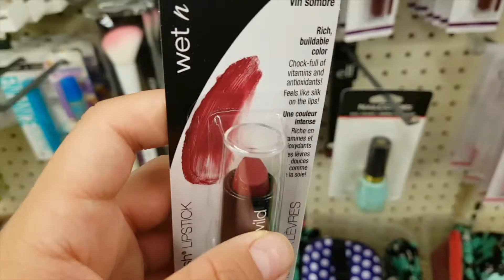DaMN Lots Of Rare Finds At Dollar Tree|| MarifersVlogs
ENJOY GUYS!! Our Random Vlogging Of Our Daily Lives !!